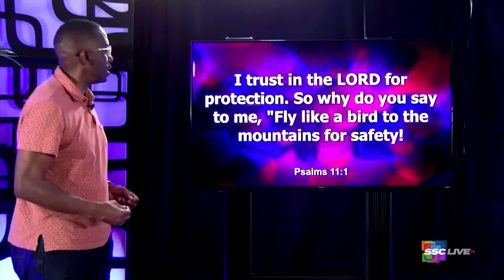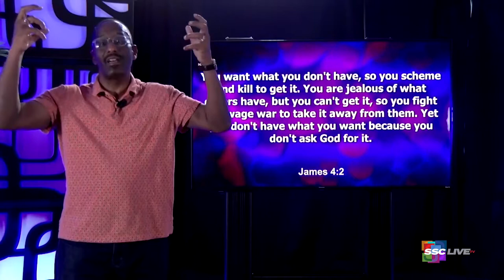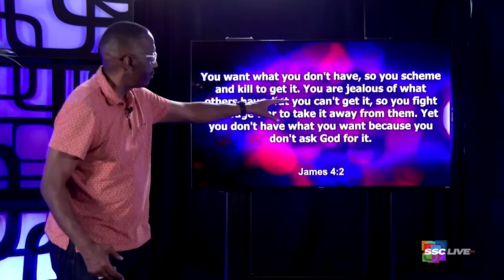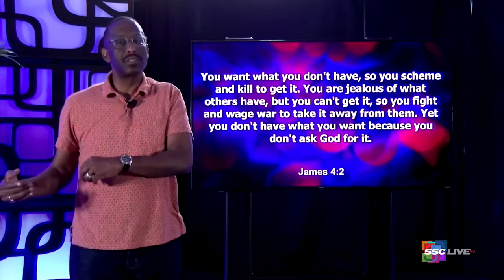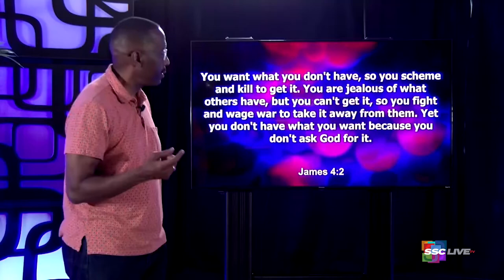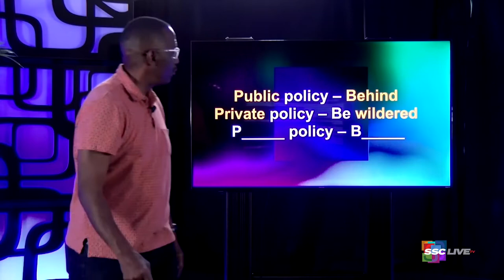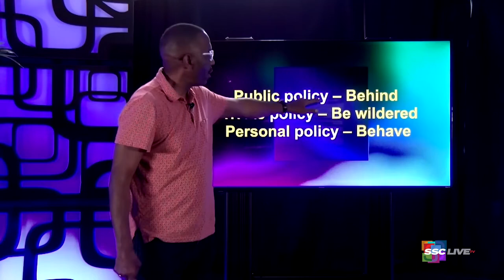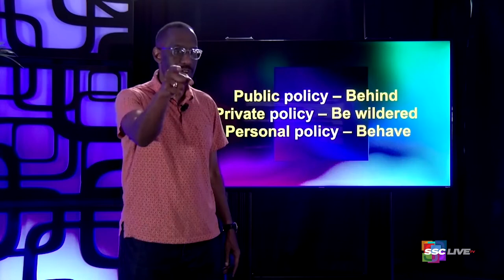What Can the Righteous Do? The Church and Urban Violence - Powerful Points to Ponder - May 3, 2022